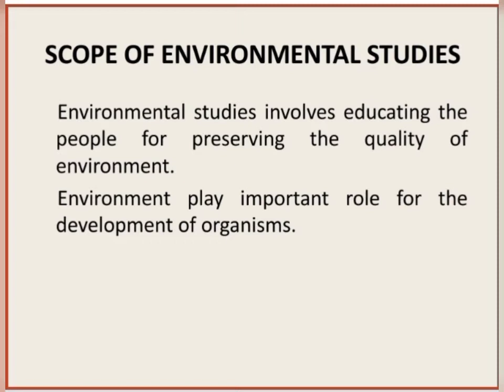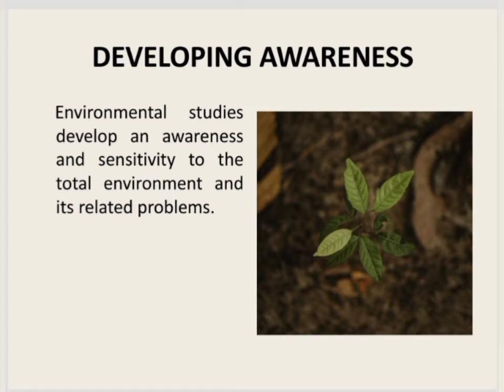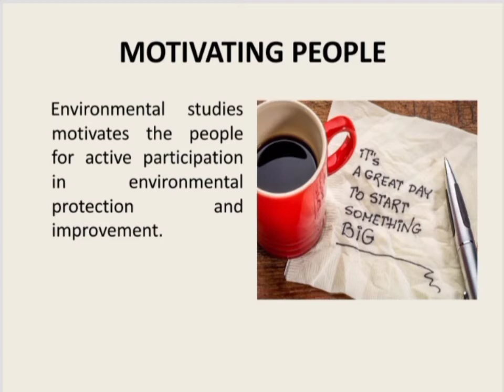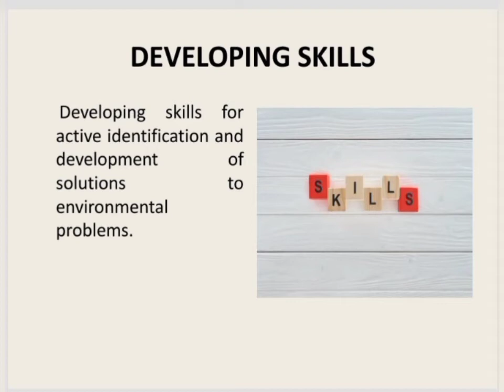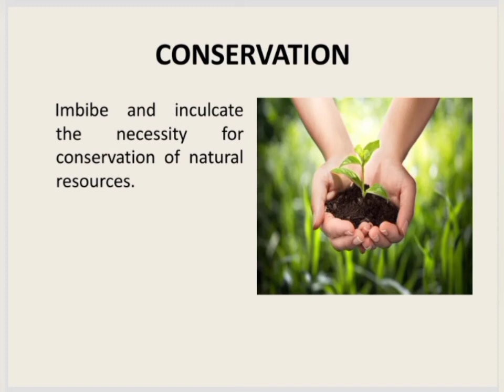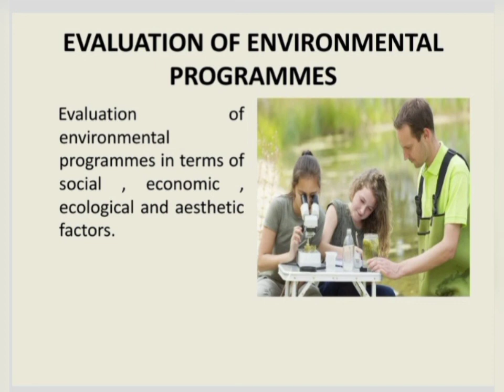Scope of Environmental Studies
F.Y.B.Com/BBI/BAF/BFM/BSC/BMM/BA